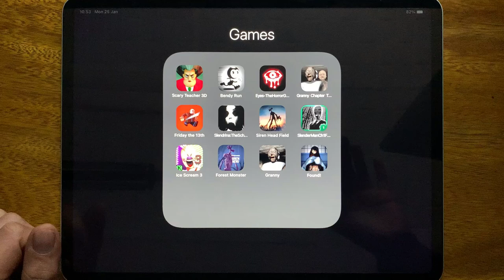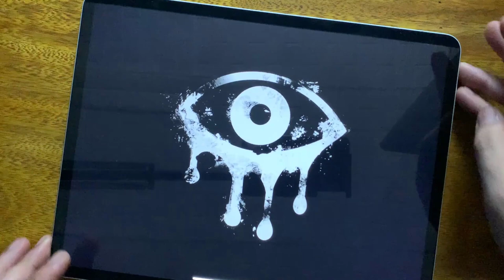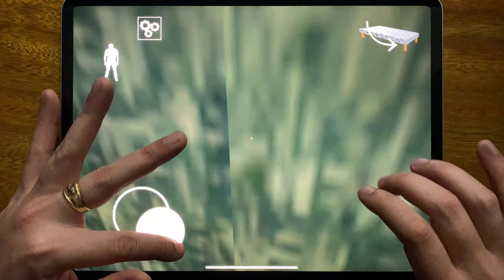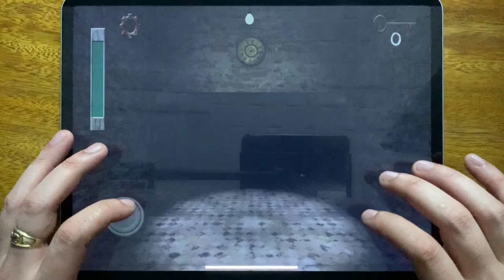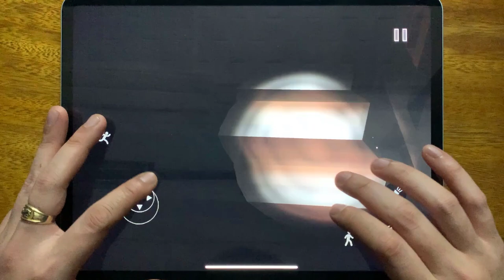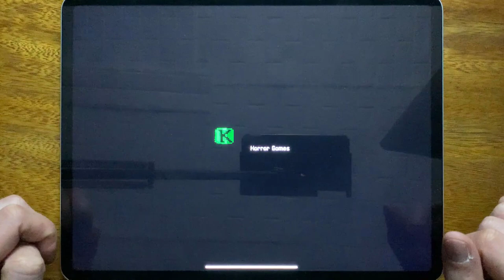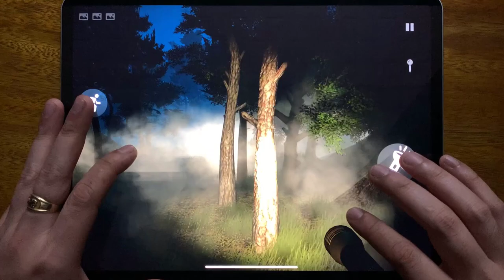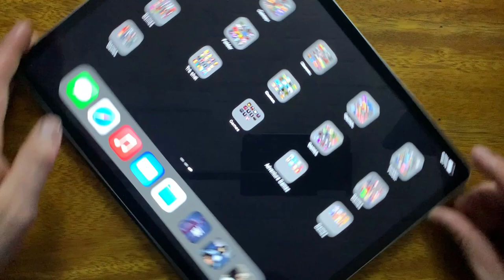Scary Teacher 3D, Bendy Run, Eyes The Horror Game, Granny Chapter Two, Friday the 13th, Slendrina...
Scary Teacher 3D, Bendy Run, Eyes The Horror Game, Granny Chapter Two, Friday the 13th, Slendrina The School, Siren Head Field, Slender Man Ch 1 Free, Ice Scream 3, Forest Monster, Granny, Found